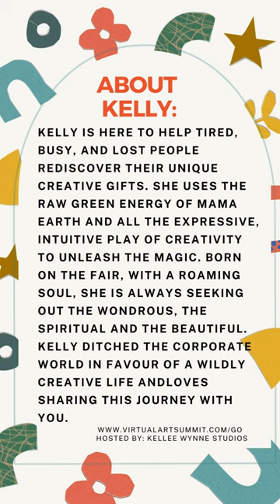Explore wild and enchanting landscapes in your art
The Artist Highlight is here! A showcase of all of our inspirational artists in the Virtual Art Summit.

Today we are thrilled to bring you Kelly Herrick @kellyherrickart  is here to help tired, busy, and lost people rediscover their unique creative gifts. she uses the raw green energy of Mama Earth and all the expressive, intuitive play of creativity to unleash the magic. Born on the fair, with a roaming soul, she always seeks out the wondrous, the spiritual, and the beautiful. Kelly ditched the corporate world in favour of a wildly creative life and loves sharing this journey with you.

Check out Color My Life!!! A playful mixed media course that teaches you easy color theory!